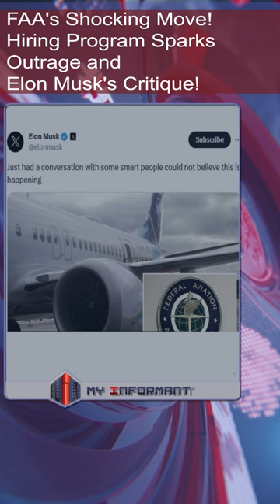FAA Diversity Controversy!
FAA's latest hiring initiative stirs controversy as it actively recruits individuals with severe disabilities, sparking criticism from Elon Musk. The move, aimed at fulfilling diversity quotas, faces criticism for potential implications on safety and efficiency. Musk's public critique amplifies the debate over diversity and inclusion practices. Is the FAA prioritizing diversity at the expense of competence?

FAA | hiring controversy | diversity | equity | inclusion | accessibility | DEIA | severe disabilities | Elon Musk | outrage | safety | efficiency | competence | diversity quotas.

Relevant Category:
Business and Employment